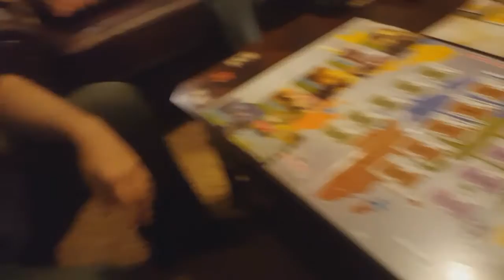RQR Plays - Risk Legacy (Game 4)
Joe and the crew play game 4 of their Risk Legacy playthrough on this week's episode.